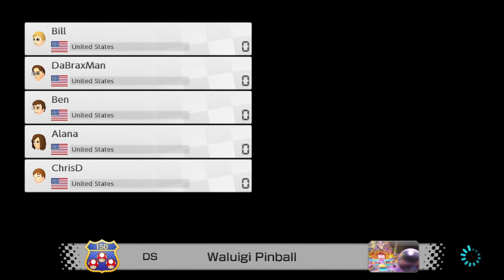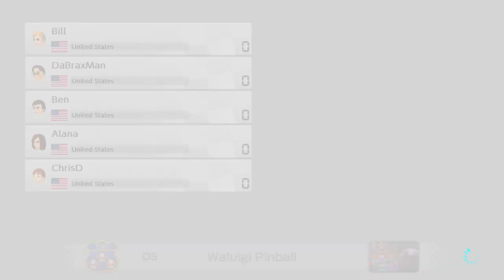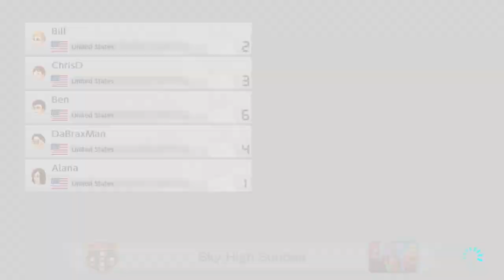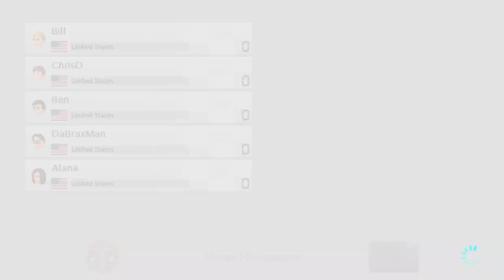Highlight Reel 43: 8/4/2022 - It's OUR Skill Issue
Group: Alana, Bill, Ben, Chris, Ethan
Game: Mario Kart 8 Deluxe

Trying out Wave 2 of the Booster Course Pass! While I raced them earlier in the day, my friends were leaping in for first impressions. Their reaction to Lap 2 of Kalimari Desert is my favorite.